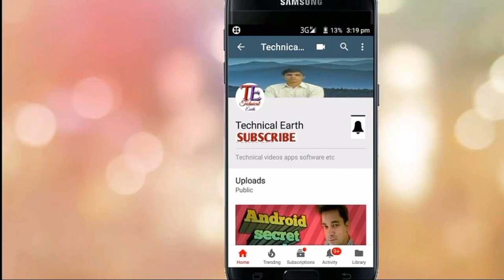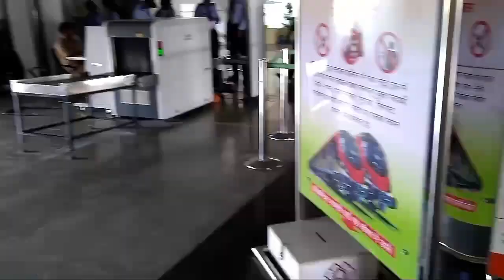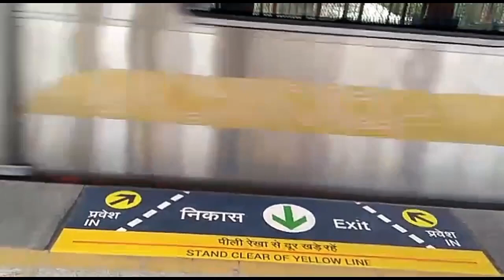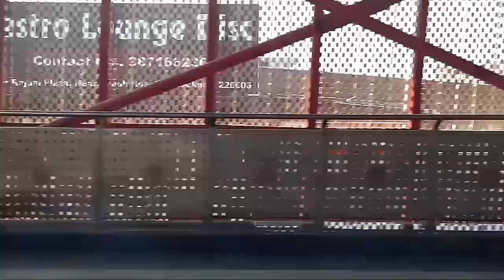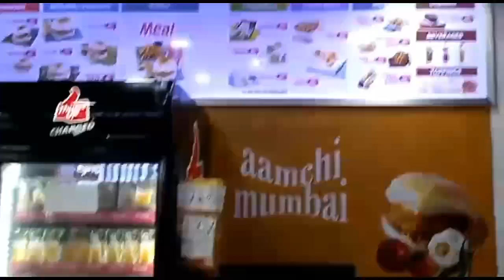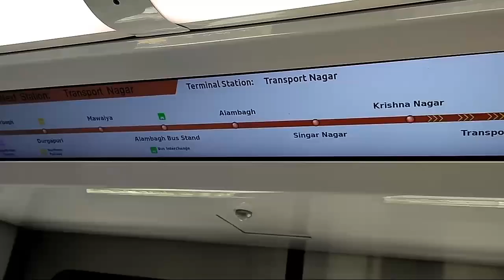Full Journey Lucknow Metro Alambagh To Charbagh | LMRC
Lucknow Metro Rail Corporation